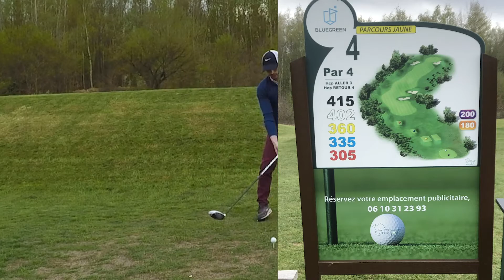Golf De Bellefontaine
Come with me on the golf course. Just relax play, didn't warmup. I am in holydays just after my birthday, I just wanted to have fun and enjoy a new golf course I have never played before.